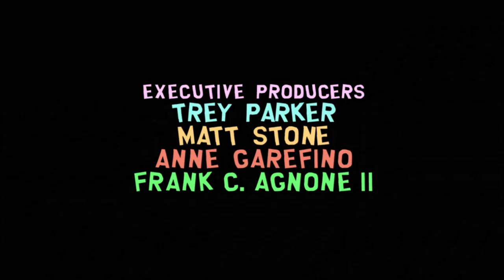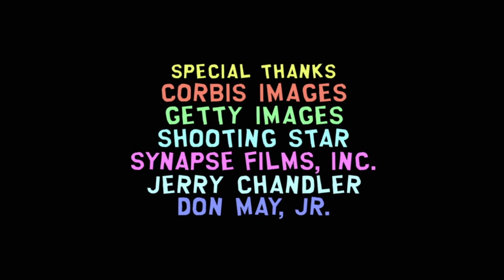South Park: The Stick of Truth - PART 14